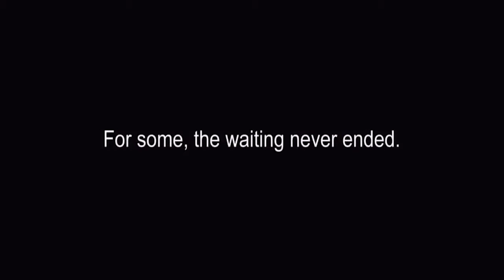Best Commercials Part 26